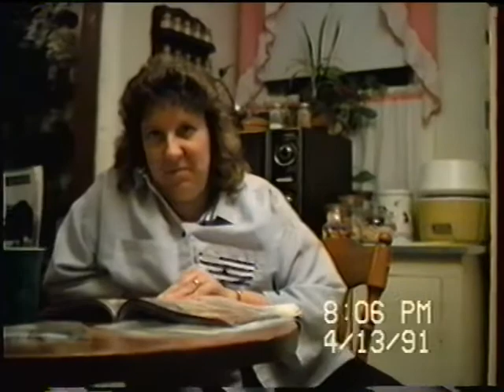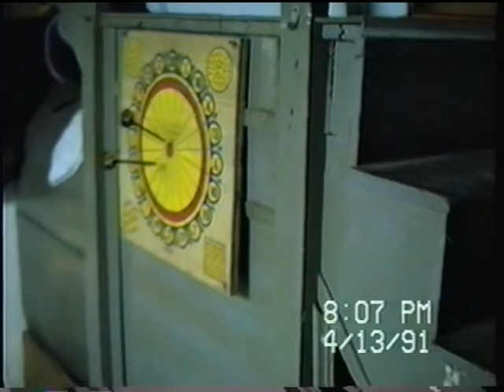Messing around and Jen & Steve playing in the basement 4/13/1991